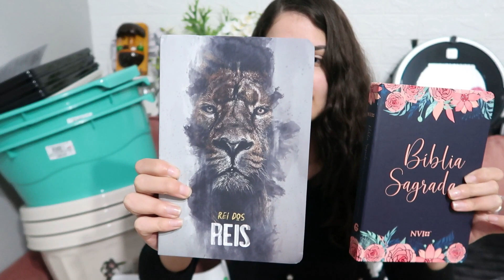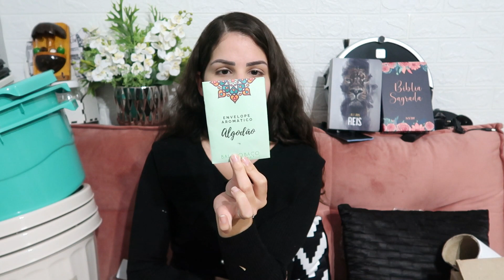NOSSA QUANTAS COISAS INCRÍVEIS CHEGARAM AQUI EM CASA ! amei ❤️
SOLANJE ARJONA

CUPOM Casinhadasabrina10jh

CUPOM SABRINA15

CUPOM CASINHADASABRINA

CUPOM SABRINA10

⚠️RECADO IMPORTANTE
✔Comente
 ✔ Compartilhe

utm_source=filmora_br_influencer&utm_medium=youtube_referral&utm_campaign=CasinhadaSabrina201902
SOFTBOX | Soufoto